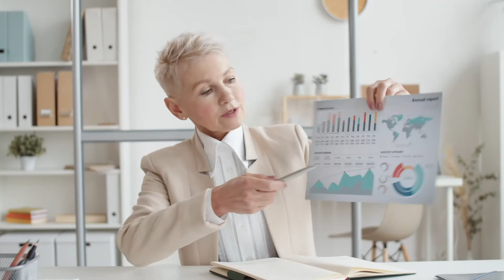Become a Value Builder Provider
There is a clear path for accounting professionals to offer advisory services in addition to their quality accounting services, it's becoming a certified Value Builder Provider.

As a successful accounting business there is an opportunity to offer consultative services which is a turnkey process for those following the 12 month engagement system created by John Warrillow found in his best selling book "Built to Sell".